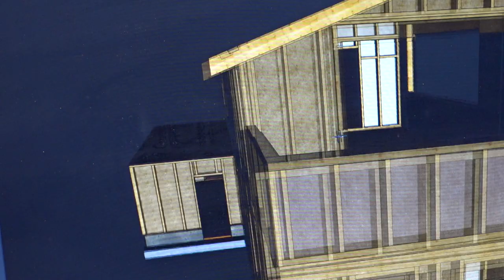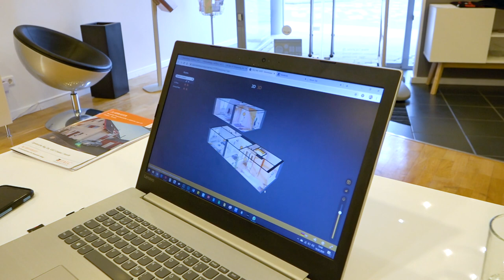20.7Media :: ExpertenNetzwerk - Marcel Ackermann I Stephan Erkens_